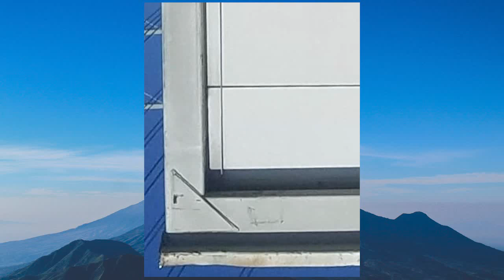lonnie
1. Name in English(nature)
2. Name in English(love For All Hatred For None
3. Name in Spanish( Amor Para Todos Odio Hacia Nadie)
4.Name in English(Family)